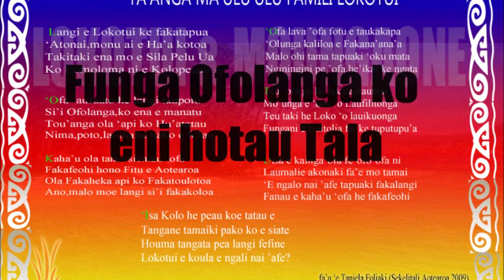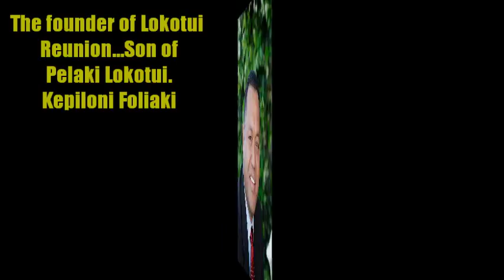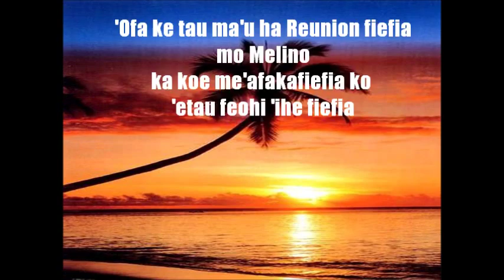Lokotui Reunion 2013 San Francsico